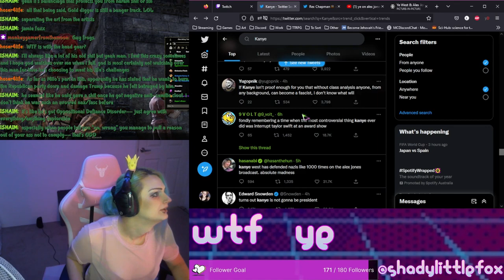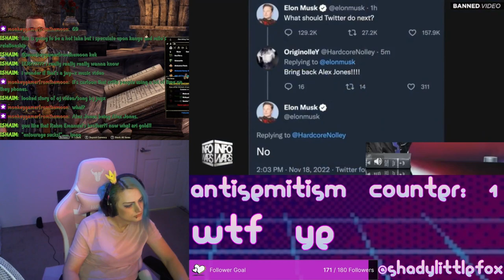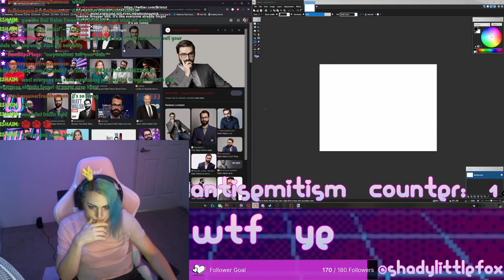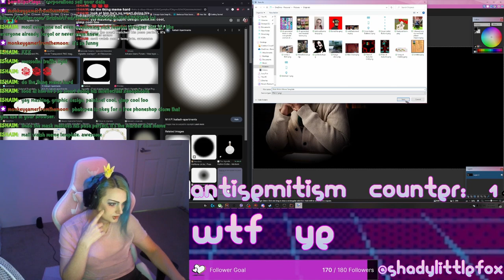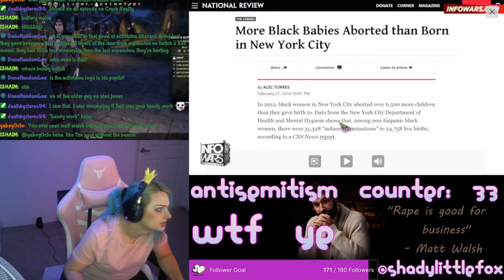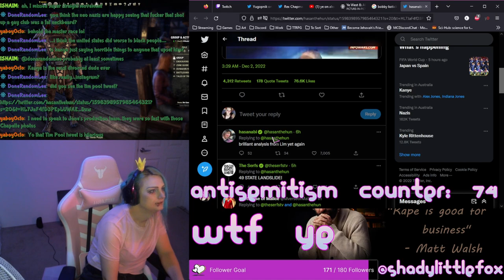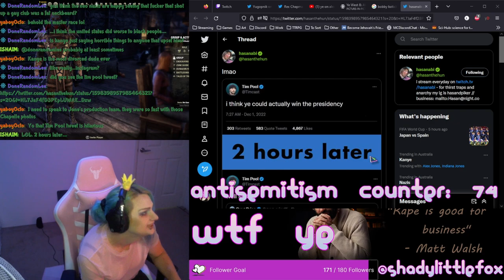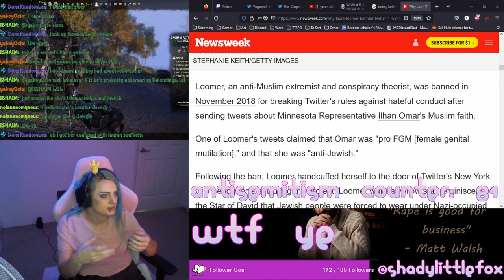ESO & Chill, memes, and Ye & His New Friends PART 1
no words